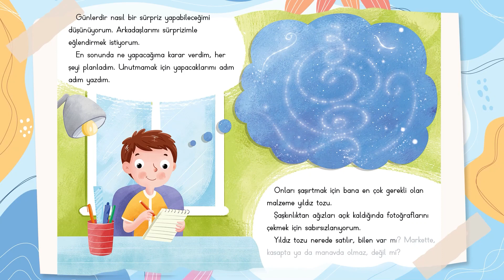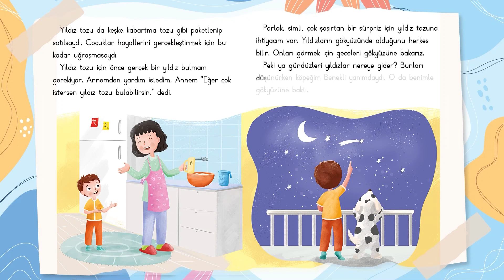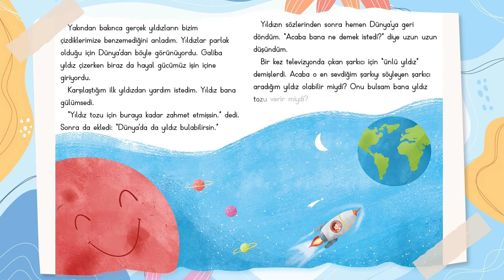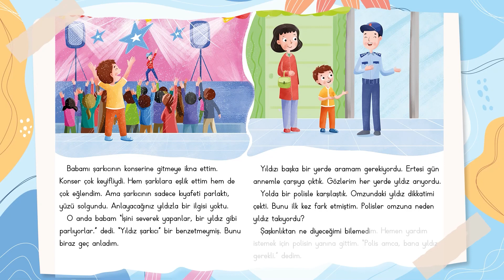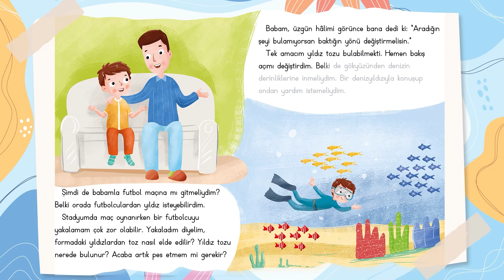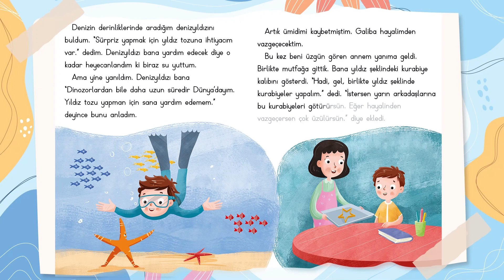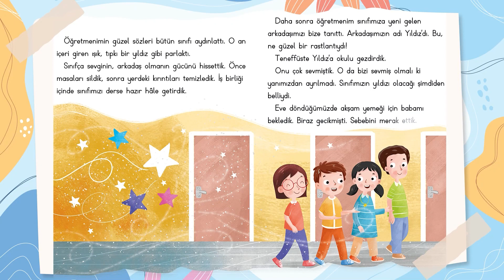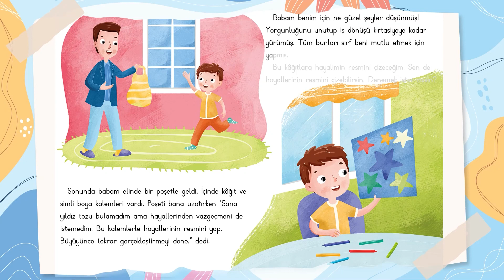Yıldız Tozu - Bilgece Hikayeler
Hayallerinizin peşinden koşmak için aradığınız cesareti “Bilgece Öyküler”de bulacaksınız. Keyifli okumalar…

10 Kitap (Her Kitap 32 Sayfa)

Hikaye Değerlendirme Testi

Ninem Orman Kampında

Rengârenk

Saz Kedisi

Sihirli Kelimeler

Hayal Denizi

Masallar Gerçek Olsa

Bir İyilik Yap

Dört Mevsim

Annemle Pazarda